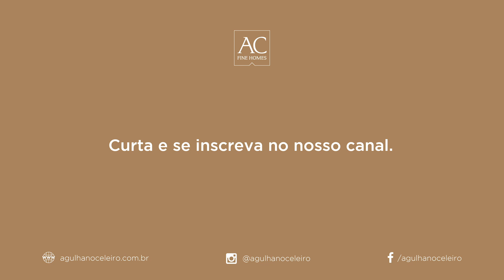APARTAMENTO COM PAREDE DE VIDRO NO JARDIM AMÉRICA | AP6714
Conheça um apartamento com paredes de vidro, potencializando a iluminação natural e a amplitude do imóvel no Jardim América.

Com quase 200 metros quadrados, este apartamento tem tudo a sua disposição. Recém entregue pela construtora, o apartamento é novo e se esbanja de bom gosto nos mínimos detalhes, com living amplo, confortável e atrativo para todos que visitam.

Conheça melhor este e outros imóveis da Agulha no Celeiro no